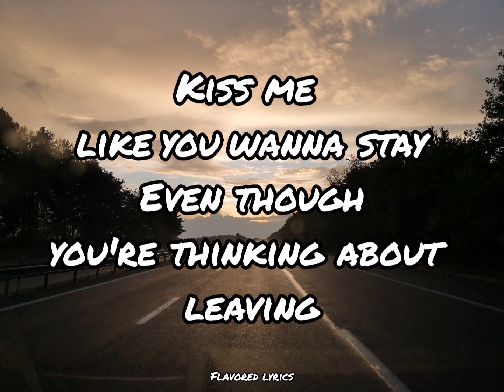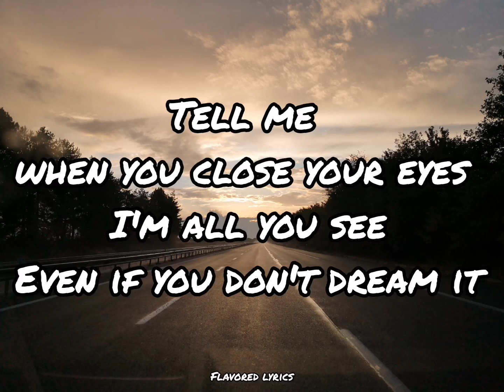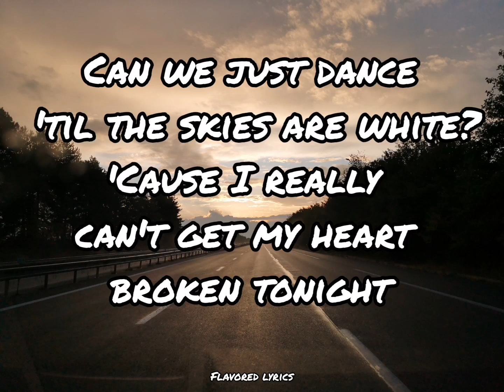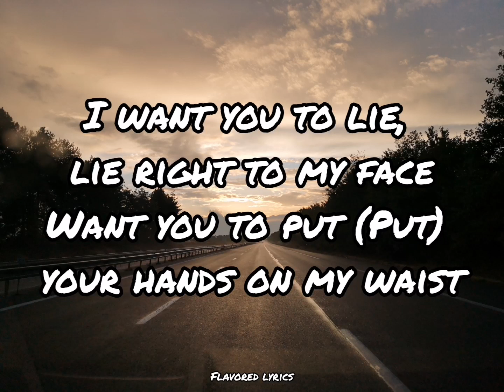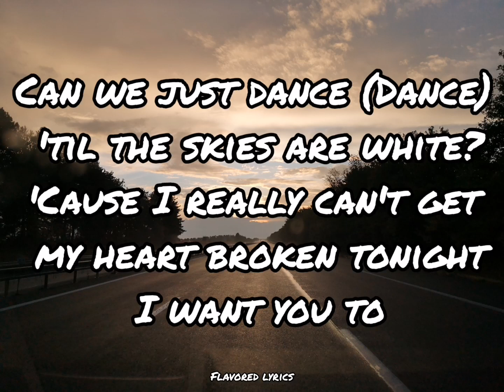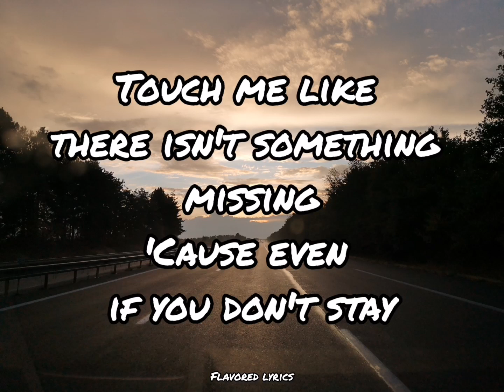Sasha Sloan - Lie (Lyrics)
We are Flavored lyrics a french based music project.

Don't sleep on the couch again
Even though you took it for the weekend
Kiss me like you wanna stay
Even though you're thinking about leaving

Please just fake it
Pretend to look when I'm naked
Don't be honest
Promise me that you want this
Say you're lucky
Say you're lucky to love me like you used to
Even if it isn't true

I want you to lie, lie right to my face
Want you to put your hands on my waist
Can we just dance 'til the skies are white?
'Cause I really can't get my heart broken tonight

Show me there's a future here
Even if you've never really seen it
Tell me when you close your eyes I'm all you see
Even if you don't dream it

Touch me like you did in the beginning
Baby, just give me another day
Touch me like there isn't something missing
'Cause even if you don't stay

Want you to put (Put) your hands on my waist
Can we just dance (Dance) 'til the skies are white?

Baby, just give me another day, hmm

I want you to lie, lie, lie